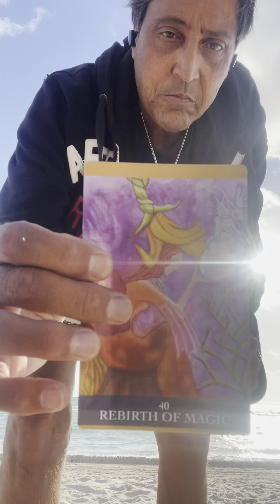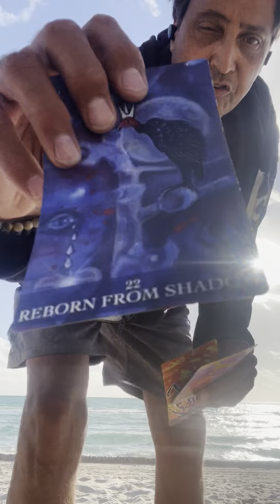Famous Moment Meditation Flow True love Flow Money Flow Superstar Flow❤️🕺❤️‍🩹🌊💰🍀💰🌊🐯🦁👊👑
Hi (I am THE UNDISPUTED CHAMPION OF LIFE BECAUSE I EARNED IT)Carl DeGennaro a  Divine Magic Sounds and a certified reiki master shaman Energy Spiritual Practitioner /I am a Shaman I Channel Shamanic Energies /Spiritual Coach/
I am King Solomon Healing Energies To assist you to heal yourself!

This a product that I bought personally and am using and it works just have patience with yourself and others it will work faster depending where you are on your journey🌟🌟🌟🌟🌟🌟🌟🌟🌟🌟🌟🌟🌟🌟🌟🌟👇

 I am Cool it’s Donation upfront so I know you are serious pay $50.00 says for an 30 Minute please be respectful of my time and yours I AM A HEALER and a certified reiki master and it’s also a adversity coaching session all in one THROUGH PADRE PIO NOT RELIGION SPIRITUALITY
Session paid to my PayPal or Venmo or Cash App up front for Client Session and if it happens to go over no worries and I put Energy Sound Session/Spirituality I use a Pyramid and Ancient Bells   I will throw in Energy Sound Healing and New Shamanic Healings Energy and Lion/Tiger Staff to remove blocks you may have in your Chakras and a Cord cut releasing 🙏

Another amazing mentor 👇
Paul Santisi